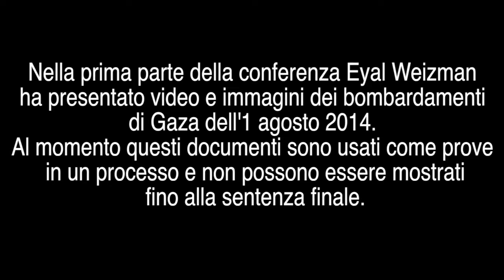CHANGES/CAMBIAMENTI - 04 05 2015 - Eyal Weizman